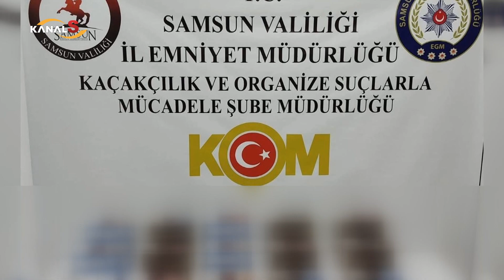Samsun polisi göz açtırmadı! Operasyonlar peş peşe geldi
Samsun Haber

Samsun'da yapılan şok uygulama ve operasyonlarda 5 kişi gözaltına alındı.